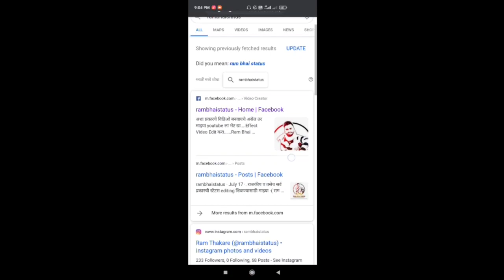Box_PNG_Material | Banner Editing PNG | Photo Editing PNG Material | PNG border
नमस्कार मित्रांनो,

जर तुम्हाला कोणत्याही प्रकारचे व्हिडीओ जसे की -
📌वाढदिवस बॅनर
📌वाढदिवस विडिओ
📌लग्नपत्रिका व्हाट्सअप्प स्टेटस
📌लग्नपत्रिका विडिओ
📌सण-उत्सव बॅनर
📌जयंती-पुण्यतिथी बॅनर
📌विकासकामे स्टेटस
 यासारखे व्हिडीओ बनवायचा असेल तर खालील --

passwords in video

Ram bhai status
PNG materials supplier

Instagram : - I'm on Instagram as @rambhaistatus. Install the app to follow my photos and videos.